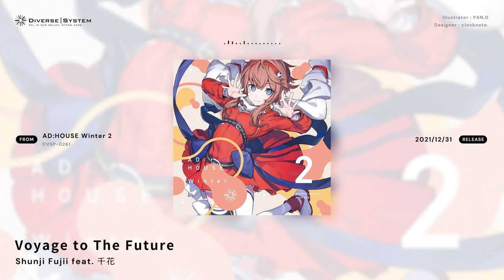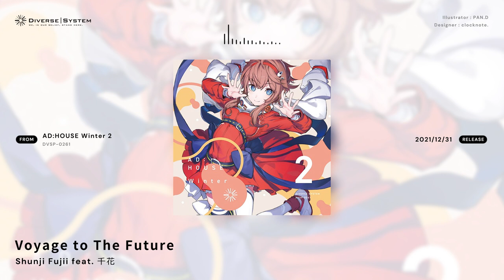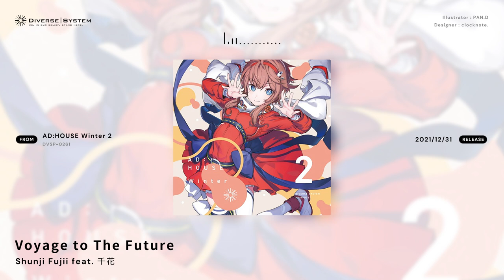[Official] Voyage to The Future / Shunji Fujii [AD:HOUSE Winter 2]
Title : Voyage to The Future
Artist : Shunji Fujii
Album : AD:HOUSE Winter 2